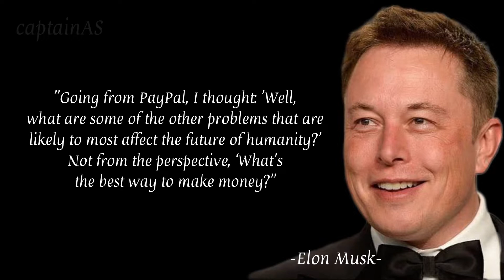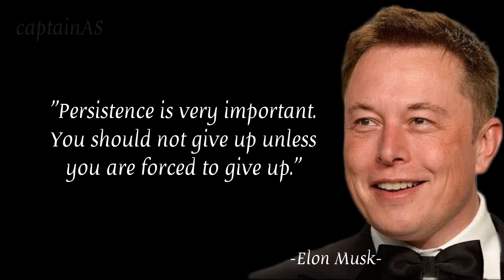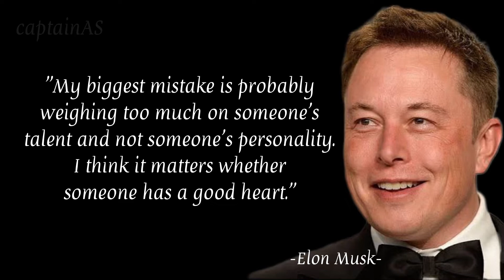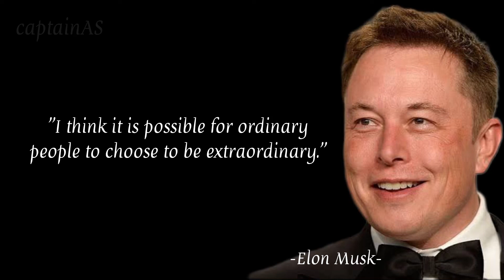The Most Inspirational Elon Musk Quotes - Don't be afraid of new arenas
Again, inspiration is a risk. It means stepping out of the comfort zone where you've never been before.

I try as an exercise to figure out at least one thing a day to do that is outside my comfort zone.

One time I was talking to Noah Kagan and he suggested something simple: never time you go for coffee, ask for a 10 percent discount after they ring up your order.

This sounds trite compared with planning a ship to Mars but it really made me nervous when I tried it. It was good practice. Maybe next thing will be the trip to Mars.